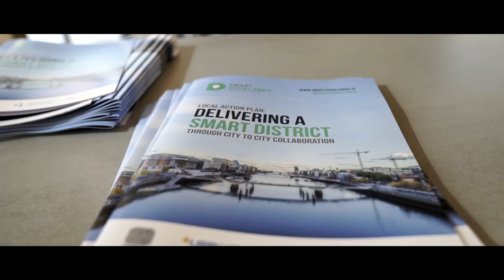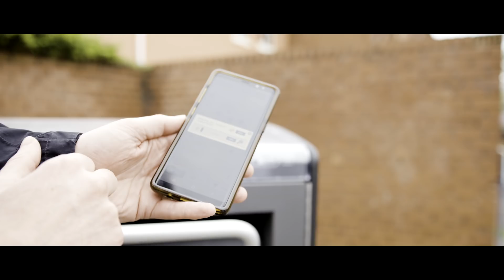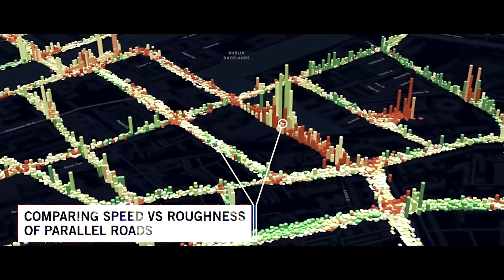Dublin, a City Getting Smarter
Urbanisation one of the big megatrend of our time with over half of the world's population now living in cities. Cities are facing serious challenges such as climate change, extreme weather events, traffic congestion and environmental pressure. However the rise of Internet of Things, Big Data, Cloud Computing, Socialand Mobile presents real opportunities to apply these new technologies in a way that can make cities more sustainable, efficient and engaging for residents and visitors alike. With the creation of the Smart Dublin programme in 2016 the city took a significant step towards turning its challenges into opportunities for innovation. Dublin is now leading the way through its collaboration model in how it is bringing together industry, tech companies, start-ups, academia and citizens to realise the smart city opportunity and fast track progress with the creation of its Smart Docklands district.